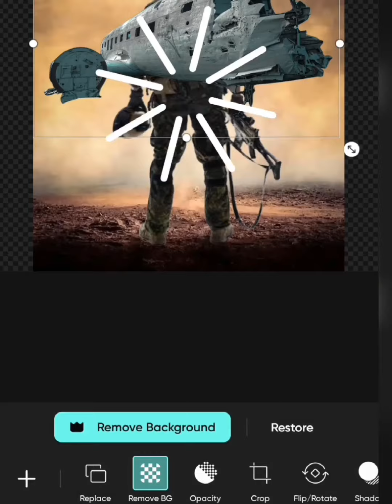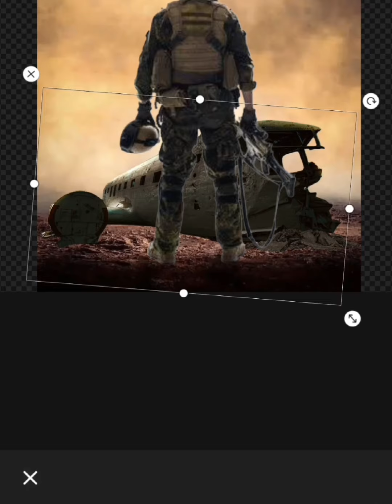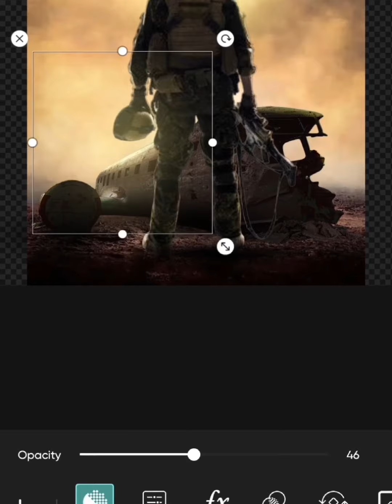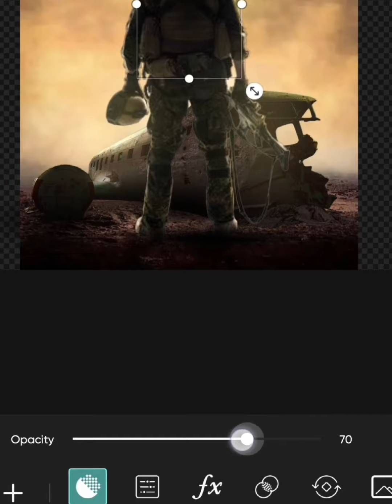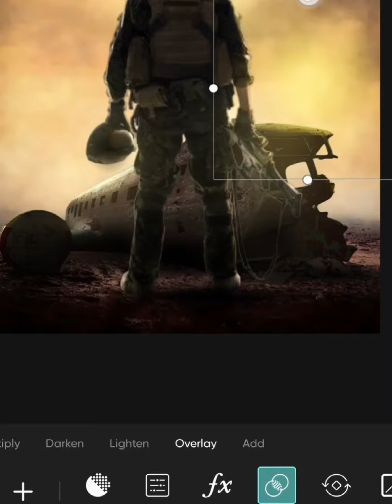picsart Army Men- Photo Manipulation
🟠  في هذا الفيديو سنتعلم طريقة أخرى سهلة للدمج  لمشهد عسكري   بنتيجة ممتازة

بإستعمال تطبيق الهاتف picsart فقط

🧲 رابط صورة  الجندي   (  soldier  )

🧲 رابط صورة الطائرة المحطمة   (  crashed plane  )

🧲 رابط التطبيق المستعمل Picsart gold

🧲 رابط تطبيق

الموسوعة الذهبية للهاتف .

 إنتظرونا فهناك دائما جديد